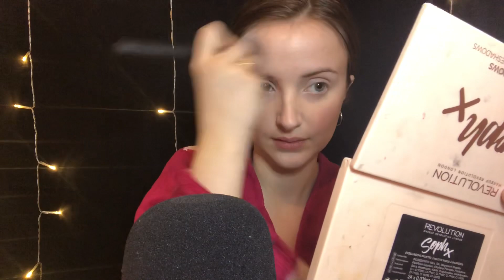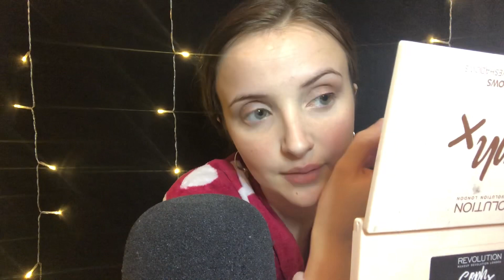ASMR -💄 Applying My Makeup, Tingly Relaxation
hello loves , so I always get requested to do a makeup tutorial again, you guys seem to love them! My makeup routine has changed a bit so thought you guys would enjoy !! Dedicated to you my sleepy bunnies ❤️  xx

( only $3 for 5 EXCLUSIVE videos per month plus a livestream and saying your names video)

 📷 My asmr Instagram account : asmrcharr

ASMR has changed my life and I hope that you will discover her magnificence too ! ✨🧚🏻‍♀️
xxxx